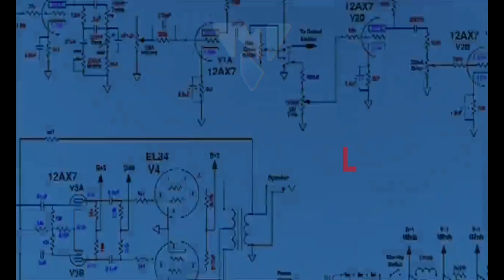Flutter Tutorial for Beginners #9: Fun with Theme in Flutter